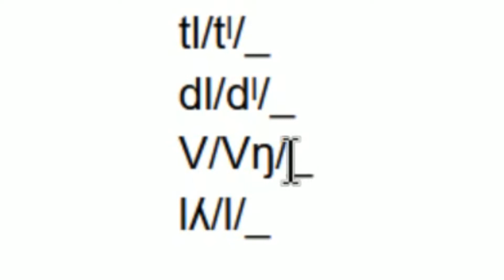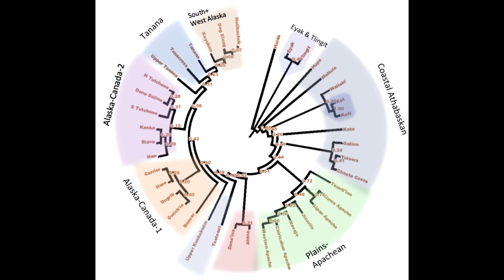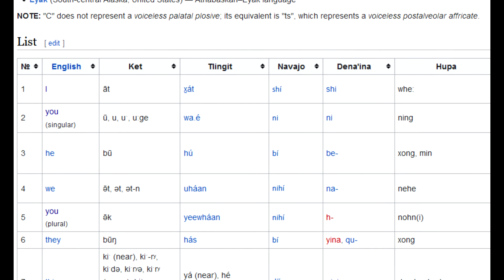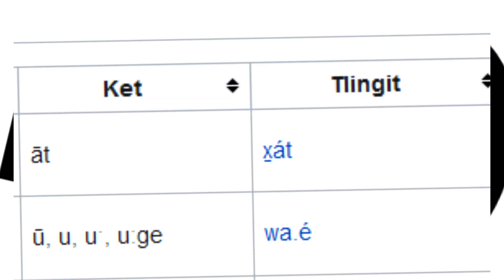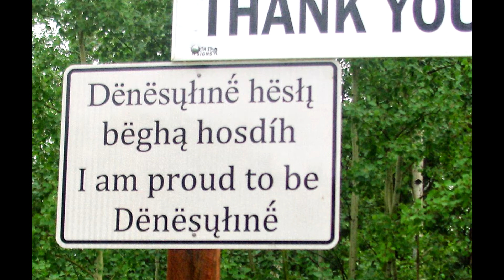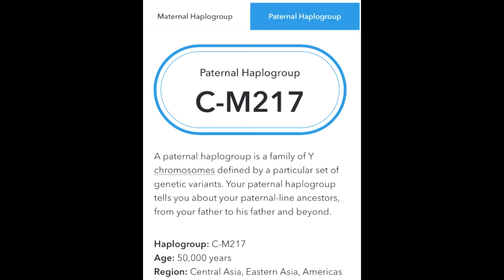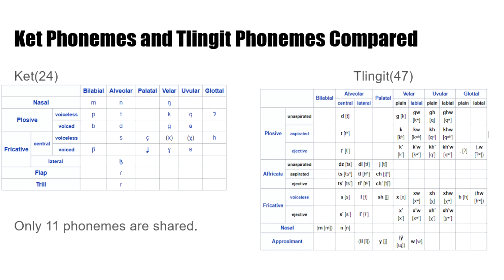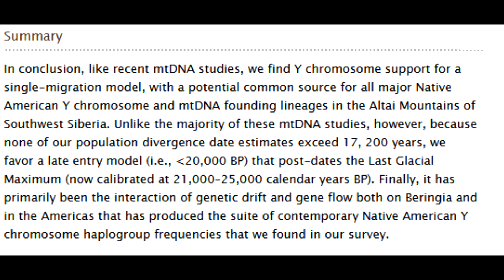Language Connection Between Asia and the Americas? -- The Dené-Yeniseian Language Family Explained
This is literally a reading of an essay I wrote in 2018 for college, discussing the most probable linguistic connection between the Americas and the Old World, thus making it a Video Essay.

Works Cited

Flegontov, Pavel, et al. “Genomic Study of the Ket: a Paleo-Eskimo-Related Ethnic Group with Significant Ancient North Eurasian Ancestry.” Nature News, Nature Publishing Group, 11 Feb. 2016,

Vajda, Edward J. “Tone and Phoneme in Ket.” Academia.edu - Share Research,

Crippen, James A. “Lingít Yoo X̱ʼatángi.” A Grammar of the Tlingit Language, 2015,

The Dene-Yeniseian Connection. www2.hawaii.edu/~lylecamp/Campbell Yeniseian NaDene review 11-2-10.pdf.
“English Ket Dictionary Online.” Glosbe,

“Na-Dene Family.” The Global Lexicostatistical Database.

Sorry if this seemed kinda like a Masaman simulator. Masaman, if you read this, just know I love you *smooch*

Questions?
Memes?
Music?